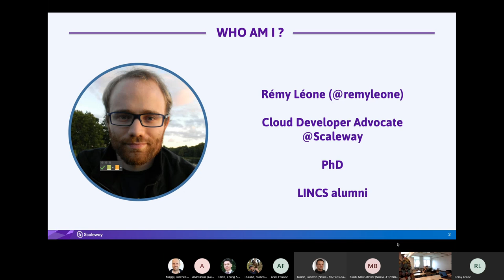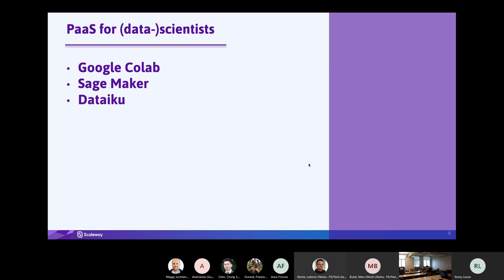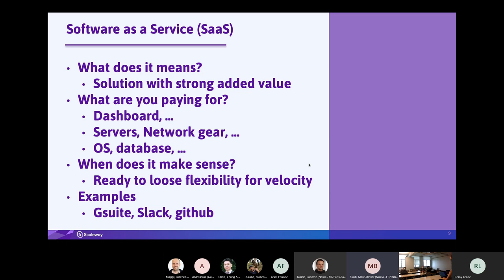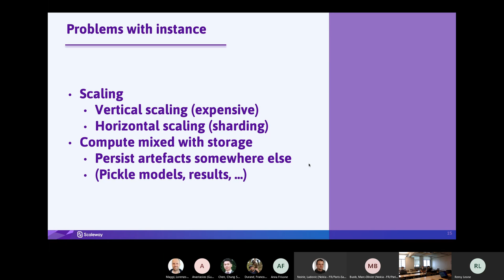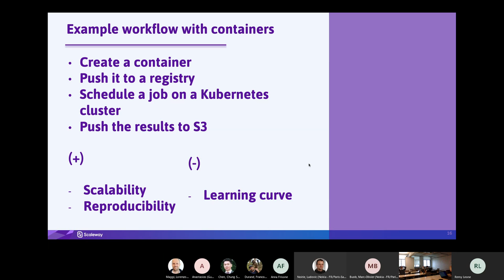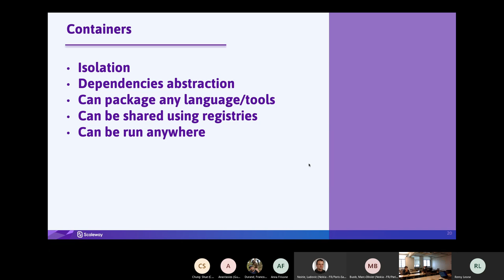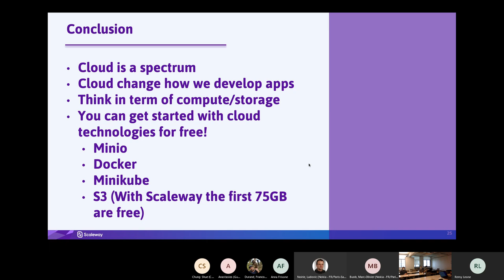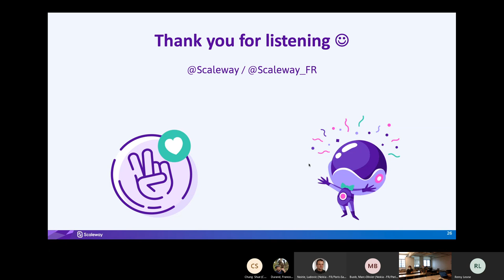What problems does cloud solve? Non BS introduction by a former academic.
Speaker: Rémy Léone (Scaleway).
Cloud computing in addition to being a large industry can also seem daunting to understand. In this introduction, we will present in a very didactic manner what problems cloud computing is solving. In addition to a general introduction, I will also present several tools that can be applied in the context of the everyday work of a scientist / PhD student. This course can help you get a better grasp of the different products and problems tackled by cloud computing and how is it relevant for you. Bring all your infrastructure questions with you! If you have questions about how large scale cloud infrastructure work this is the time to have them solved.